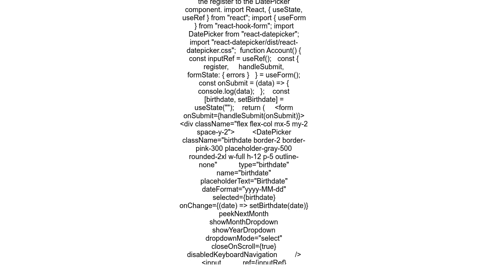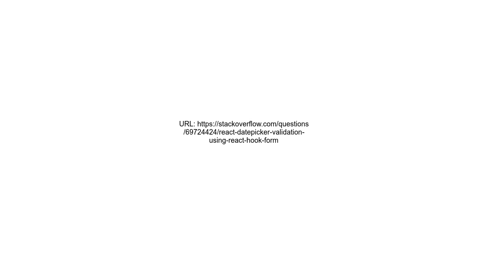React datepicker validation using react hook form